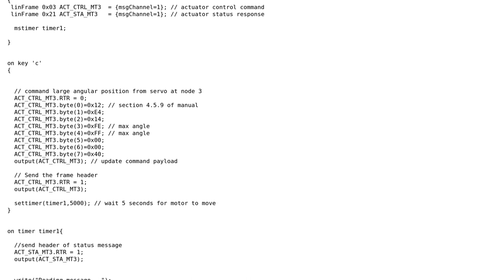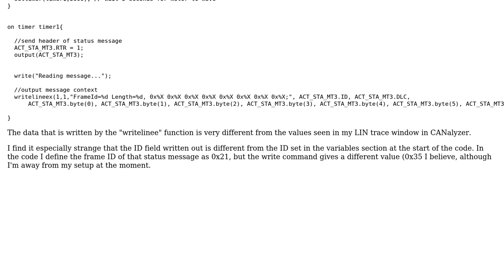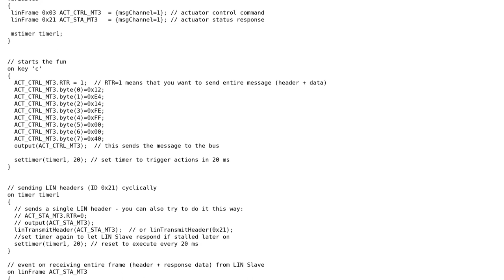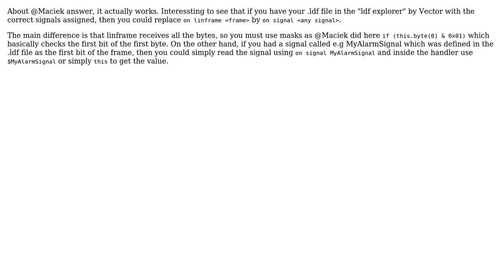Reading LIN frame from slave node in CAPL (2 Solutions!!)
Reading LIN frame from slave node in CAPL

With thanks & praise to God, and with thanks to the many people who have made this project possible! | Content (except music & images) licensed under CC BY-SA | Music | Images & others | With thanks to user Maciek user LexFerrinson user adamchapman and the Stack Exchange Network Trademarks are property of their respective owners. You are responsible for your own actions.